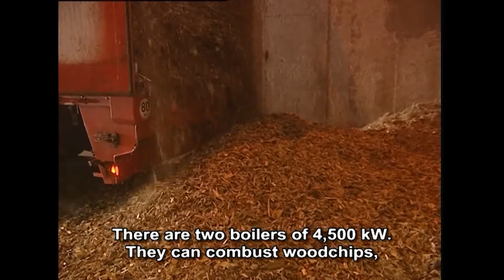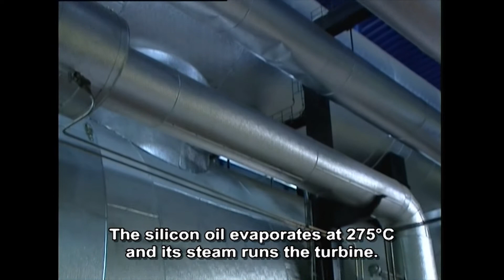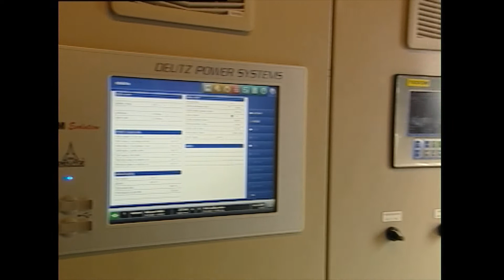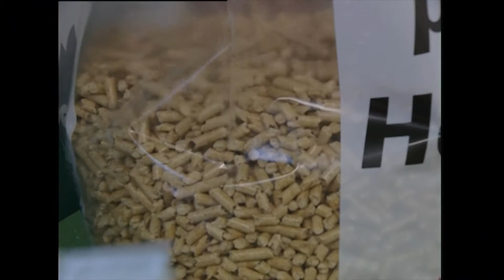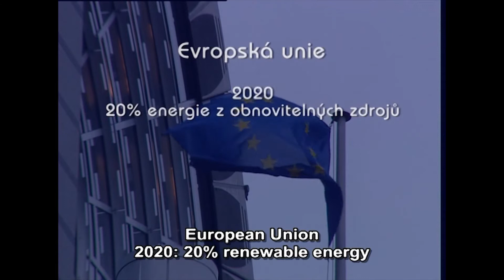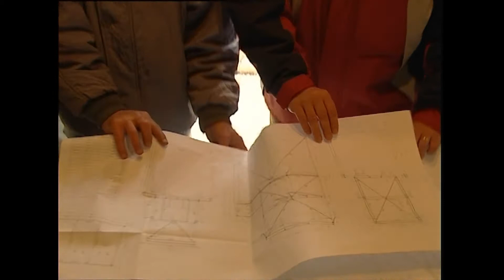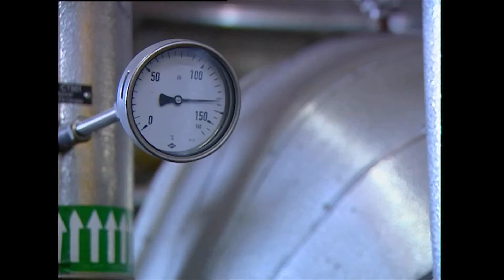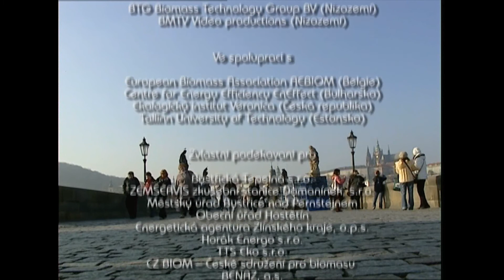Bio-energy In Motion Czech Republic